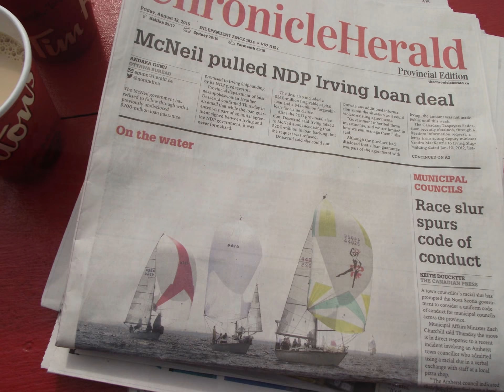Chester Race Week Moments 2016.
Chester Race Week Photo Moments 2016.   Photos by Stephen Wilsack.  Nova Scotia.   So Much to See!